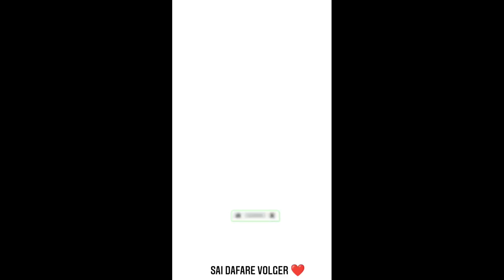bail pola🎊🐂 | बैल पोळा🐂🤗 with aarmutya song 😂 | sai dafare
Hello friends I am sai dafare

Itss my new vlog

If you watched the video 🙏so plzz ...

so is my frist video I hope you like video

This video is so comedy

Thanks
Yed zave vloger 😊🙏